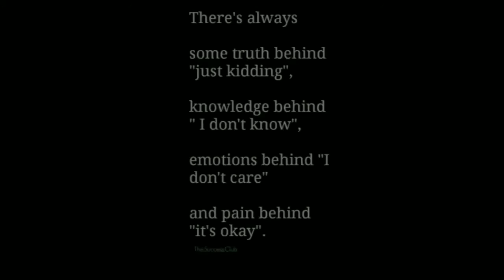10 signs you've met your soul mate video 1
Soul mate? Right one? Whatever you wish to call it, good, committed relationships help us grow into the best us we can be.

This is video 1 in relationship series.hoping make quite a few.